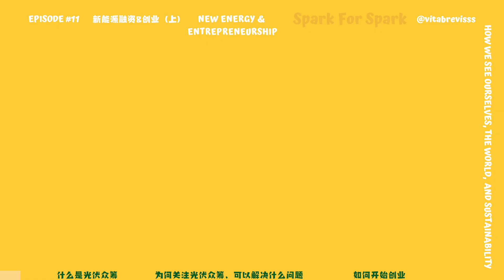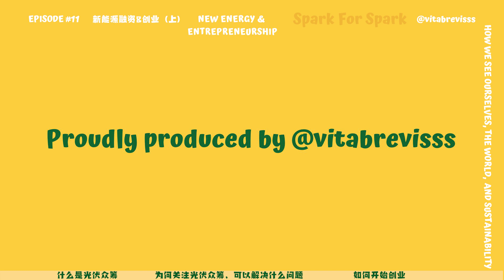New Energy & Entrepreneurship (Part 1/2) Solar Crowdfunding & Opportunities in Sustainability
新能源融资&创业（上）光伏众筹是什么，可持续领域创业机遇｜Spark for Spark

第十一期，我请到我的同学Jorge一起来聊聊#光伏 众筹和#创业 。Jorge来自#墨西哥，是北大燕京学者、清华苏世民学者，也是新能源领域的专家，中文还超级棒！太阳能众筹是#新能源 融资、可持续发展 领域一个很有代表性的案例，Jorge的创业想法也让我倍受鼓舞。大家enjoy～

下期预告：新能源融资&创业（下）创业路上的困难&属于每个人的企业家精神——我和Jorge会深入聊聊创业中遇到的困难，以及如何解决。Jorge也为大家提供了一些培养企业家精神的思路，我们每个人都能够做些什么！下期再见👋

我也很期待和更多朋友都一起聊聊天，看看大家都在做什么有趣的可持续发展相关的事儿🌟

关于#SparkForSpark ：我曾经花许多时间找寻生命的Spark，但我想许多人也正在寻找的路上；我一直希望帮大家找到自己生活和可持续发展的联系，但我发现千人千面，与其我来讲这个故事，不如让伙伴们都来讲讲他们的故事。因此，我终于开始做了这个一直想做但是迟迟因为种种顾虑没有做的事情——收集大家的Sparks

于是就有了这个“Spark for Spark”系列，与朋友们聊聊“我们如何看待自己、世界和可持续发展”，希望能给大家一些激励和启发 ;)